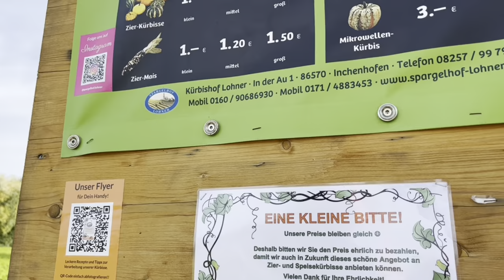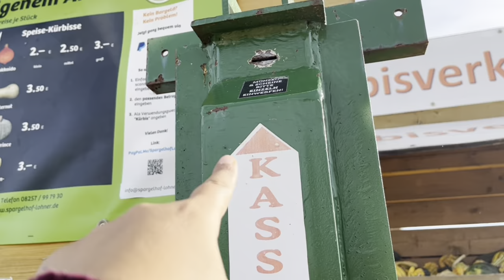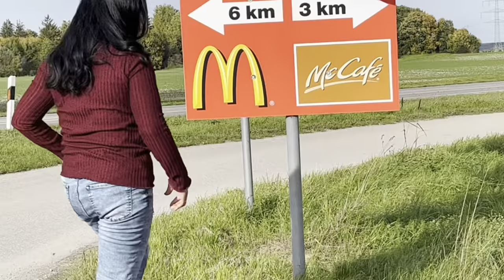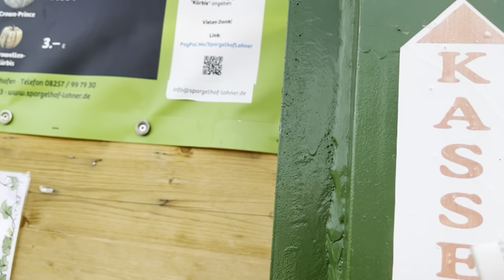Rempongnya emak dan anak milih labu buat halloween gak kelar-kelar